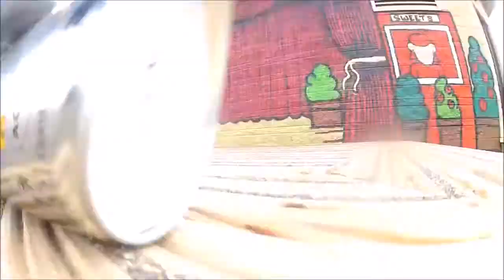Comely Park Mural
Our fantastic mural by Scott Gilbert